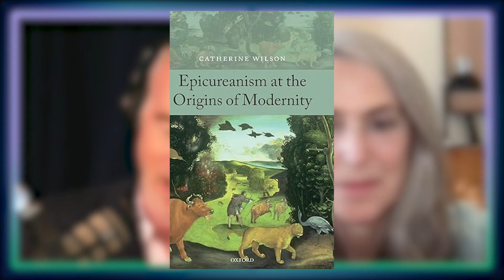448. Living Your Best Epicurean Life with Catherine Wilson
Out of all the ancient moral philosophies, which one feels most applicable to how we live our lives in the modern world? As today’s guest would say, we are all Epicureans now.

Catherine Wilson is an emerita professor of philosophy at the University of York. She’s written many books on the subject of ethics and philosophy, including How to Be an Epicurean: The Ancient Art of Living Well and Moral Animals: Ideals and Constraints in Moral Theory.

Catherine and Greg talk about Epicureanism’s relevance in the modern world, how it contrasts with other ancient philosophies like stoicism, and debate the role of prudence in the pursuit of pleasure.